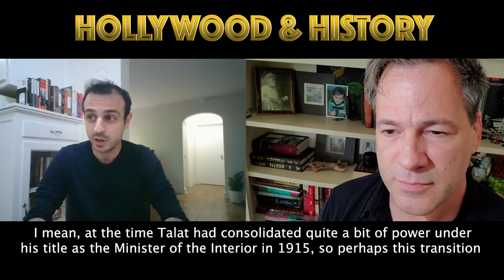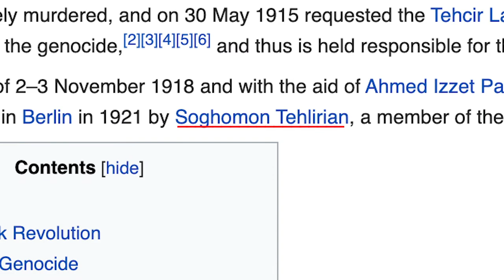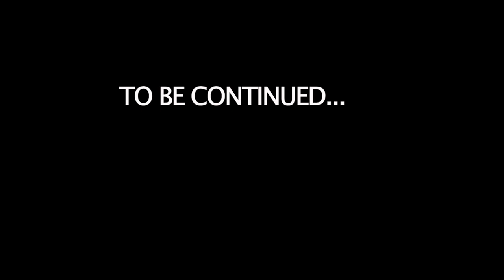A Little Bit About Us | Hollywood & History Episode 3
Michael summarizes his "rise" in Hollywood and how he came to learn about the Armenian Genocide. Armen explains his connection to the Soghomon Tehlirian story. Is this surreal?

Hollywood and History is the nexus of cinema and the classroom. Got a question for us?